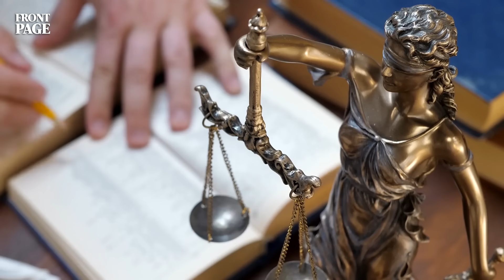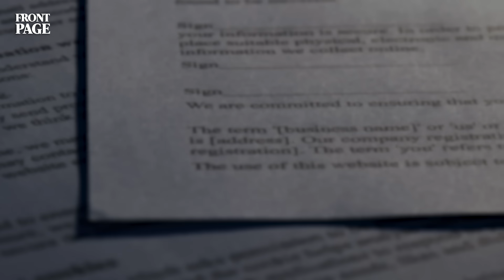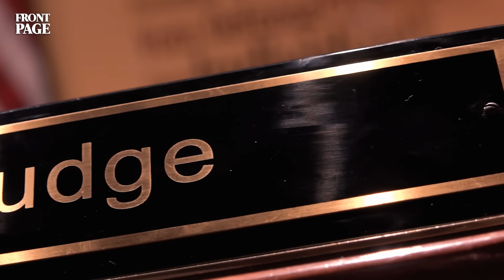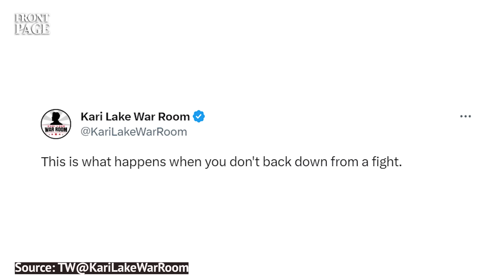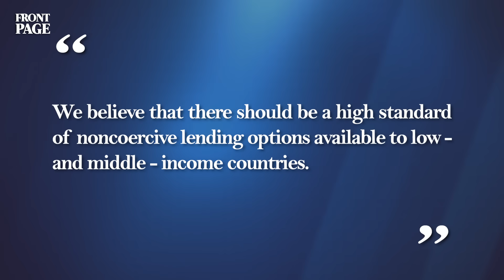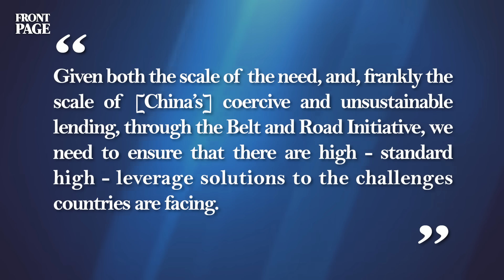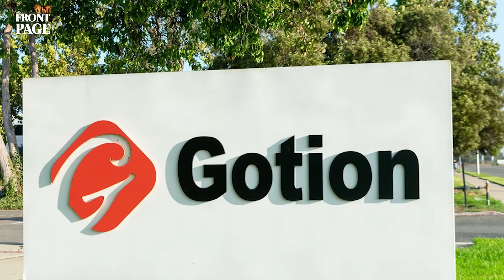Judge: Arizona Signature Matching “UNLAWFUL”; Hunter Felony Indictment SOON?; MORE Evidence On Biden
A major victory has been scored in Arizona for election integrity after it was ruled that Arizona's signature matching is unlawful.

Hunter Biden may get indicted for a felony regarding his possession of a firearm while James Comer continues to uncover more evidence to prove Joe Biden's abuse of power and his involvement in the Biden family's foreign business influence-peddling schemes.

Blinken made a surprise visit to Ukraine to offer another billion dollars more in Aid - making for more than $43.2 billion so far.

Biden is heading to India for the G20 meetings.  Hopefully, he will garner support for the development banks to counter CCP's coercive lending program through the Belt and Road Initiative.

The head of the Zionist Organization of America expressed support for Elon Musk's "concerns" over the Anti-Defamation League.

The Nobel Foundation withdrew its invitation for Russia, Belarus, and Iran representatives to attend this year's Nobel Prize award ceremonies.

🚨🚨🚨 Join us on our membership site for in-depth reports and 'sensitive' content that cannot be shown on Youtube